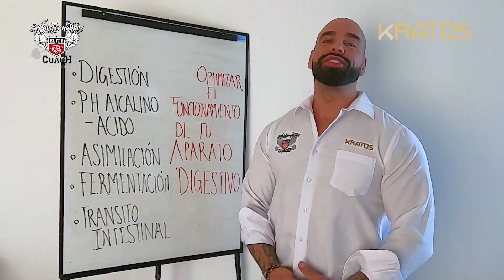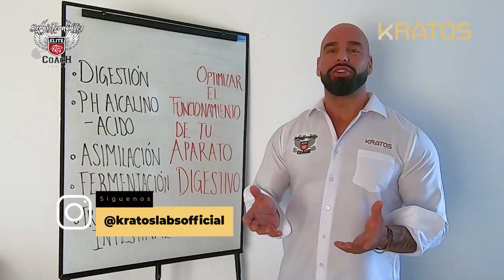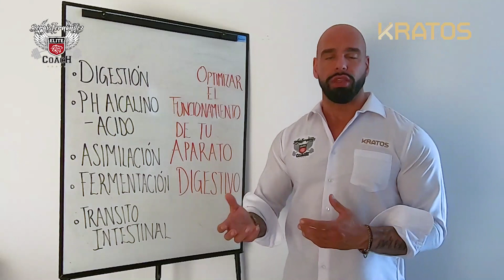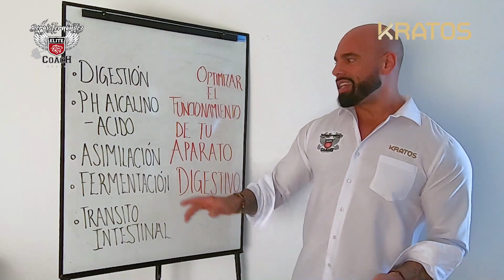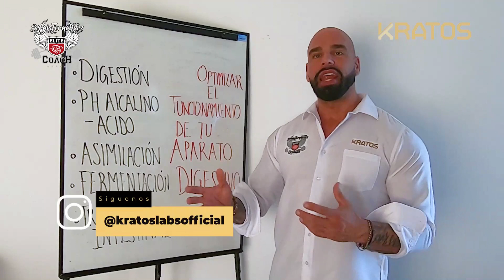DIGESTIONES MUY IMPORTANTE PARA LA ASIMILACIÓN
Otro programa cortesía @kratoslabsofficial en donde tratamos el tema de digestiones muy importantes para poder asimilar el nutriente!!!
QUIERES TENER A SERGIO FERNANDEZ EN TU CIUDAD PARA UN CAMPAMENTO DE ENTRENAMIENTO Y SEMINARIO???
El objetivo es ofrecer a deportistas y entusiastas del fitness distintas herramientas y metodologías para lograr sus objetivos cuidando ante todo su salud.

Mi canal de video en Youtube

ESTÁS PENSANDO EN DAR TU 💯 %
No sabemos hacerlo de otra manera!! Mi canal de video en Youtube